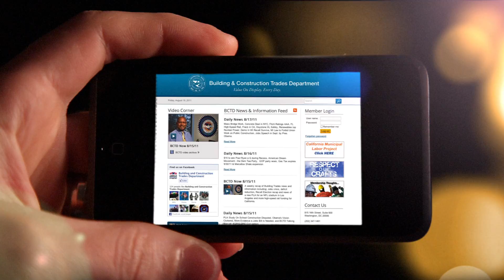BCTD Now 8/22/11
The latest news for the Building and Construction Trades Department of the AFL-CIO.